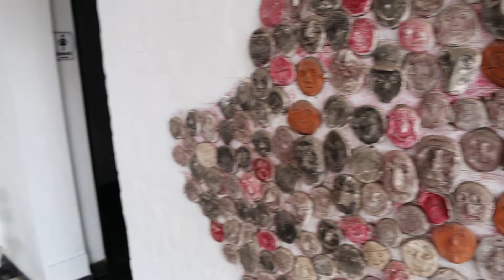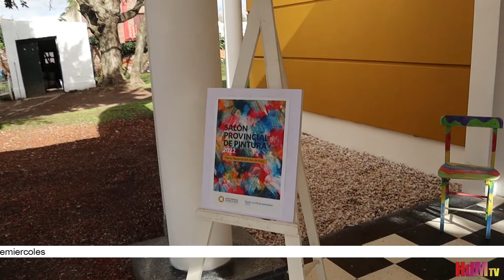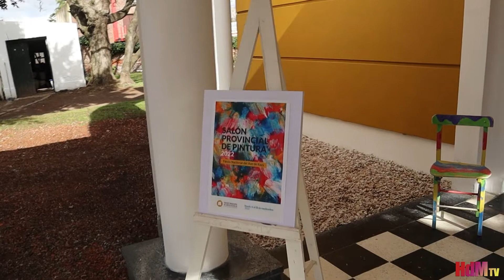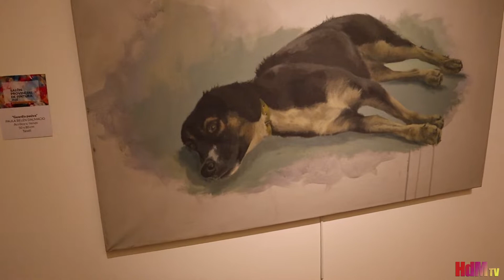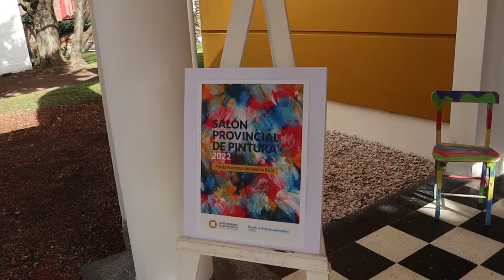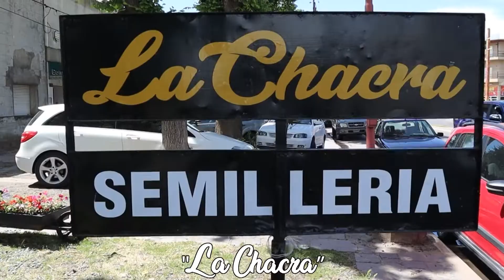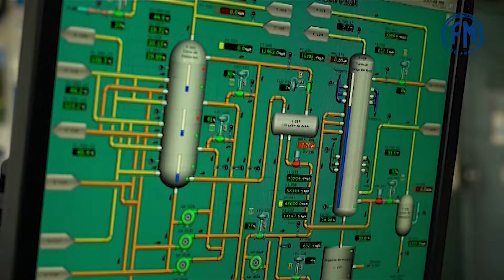Museo de Artes Visuales de Rauch 🏛️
En el día de hoy te mostramos el recorrido que hicimos en el Museo de Artes Visuales de Rauch junto a Guillermina C. quien nos contó de la historia y las características del lugar y de la impronta local que tiene. ¡Pudimos, además ver el Salón Provincial!

No te pierdas este programa de HdM !!. ⭐

En tv lo podes ver: 📺

👉🏼Chillar por canal cooperativo @clapo_chillar los miércoles a las 21.30 hs.
Repite Jueves 13 hs.
👉🏼Azul Cacharí Tapalqué por Somos, los miércoles a las 22 hs.
Repeticiones Viernes 19.30 hs., sábado 19 hs., domingos 16hs.
👉🏼Rauch por Canal 2 Cooperativa, los miércoles a las 20 hs.
Repite Jueves 13.30hs
👉🏼Laprida por Somos (canal 7) los miércoles a las 22 hs.

Apoyan esta iniciativa histórica – cultural:

DirecTv - agente oficial @tinodelbuono